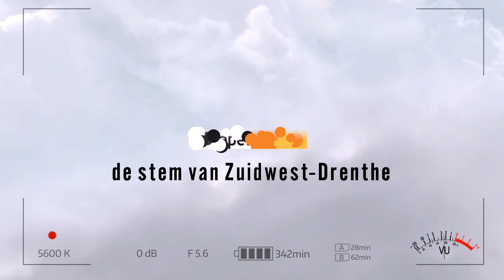Ballonfair Staphorst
Afgelopen vrijdag had het publiek zich in Staphorst verzameld voor de traditionele Baloonfair. 30 Ballonnen stonden klaar om op te stijgen. Gelukkig was er nog genoeg te zien en te beleven naast al de voorbereidingen op het veld. Want na dagen van prima weer om te varen werkten de weergoden vrijdagavond niet mee. Van uitstel en wikken en wegen kwam uiteindelijk afstel. Jammer maar altijd een risico bij buitenactiviteiten en al helemaal bij ballonvaren. Organisatie en aanwezigen hadden er wel begrip voor maar de teleurstelling was er niet minder om.